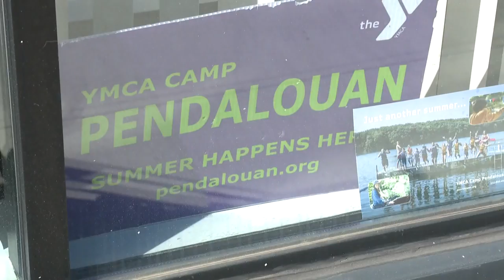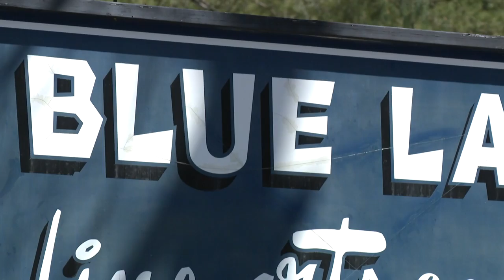Summer camp in Muskegon County planning for campers to return in June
Muskegon YMCA's Camp Pendalouan on Big Blue Lake is planning for summer season to begin June 20.